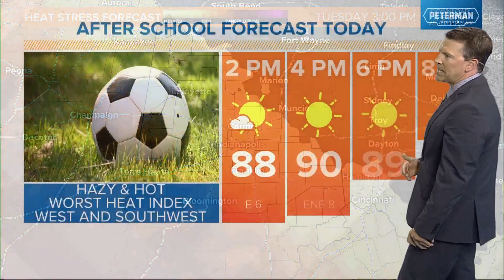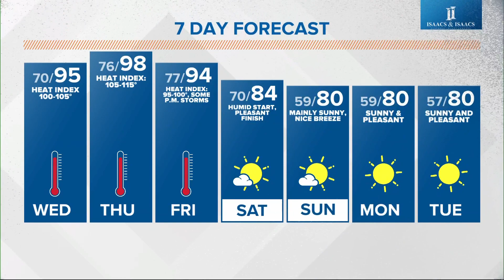Live Doppler 13 forecast I Noon update for Tuesday 8/22/23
The heat is here, and it is here to stay for several days. High heat and humidity covers most of the United States, including Indiana. We are under a heat advisory i